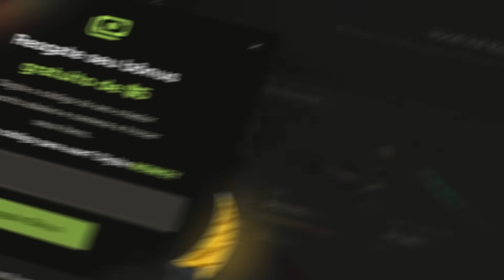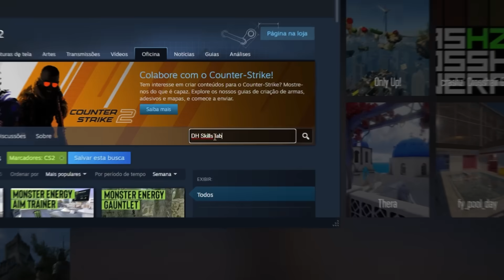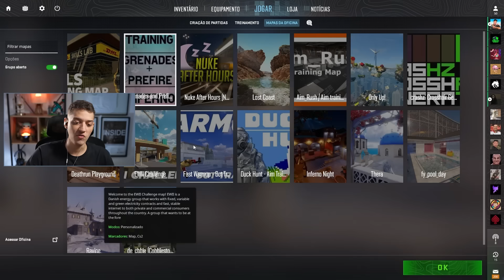LANÇOU! NOVO SISTEMA de TREINO UNIFICADO no CS 2 (movimentação, reflexo e granadas em um só lugar)